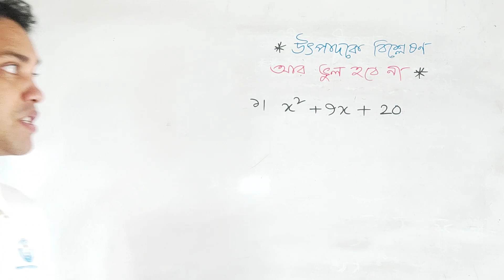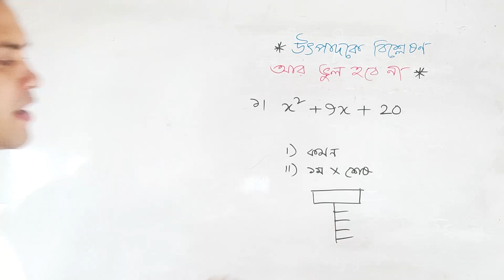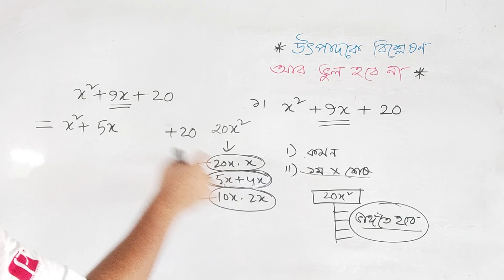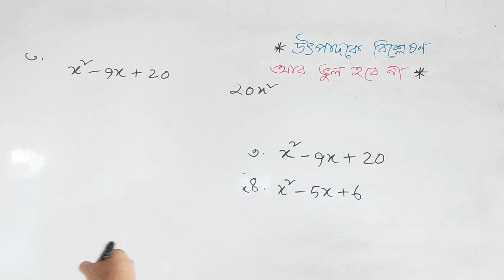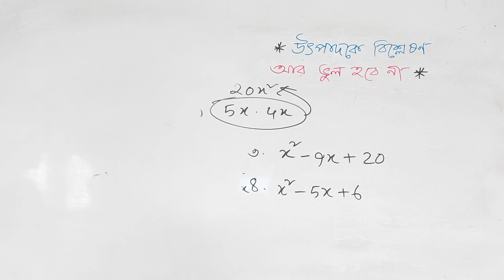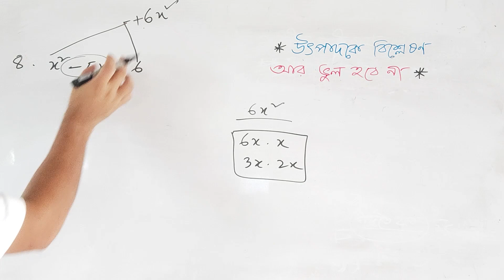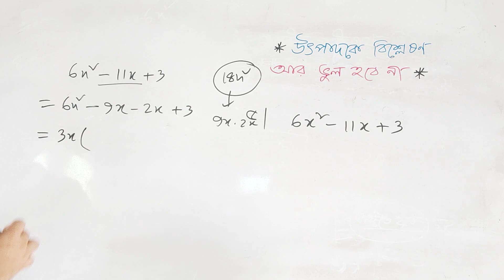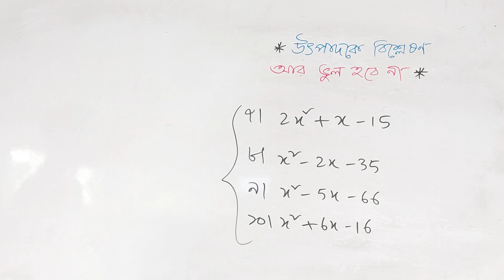উৎপাদকে বিশ্লেষণ আর ভুল হবে না || Math Moja by Sukumar Sen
উৎপাদকে বিশ্লেষণ সহজ নিয়মে,
Middle term factorization,
উৎপাদকে বিশ্লেষণ শর্টকাট,
উৎপাদকে বিশ্লেষণ,
পরীক্ষায় উৎপাদকে বিশ্লেষন এর অংক করার সেরা টেকনিক,
২ সেকেন্ডে উৎপাদকে বিশ্লেষণ,
উৎপাদকে বিশ্লেষণ করার সহজ নিয়ম,
উৎপাদকে বিশ্লেষণ শেখার পদ্ধতি,
Middle factor,
middle term system bangla tutorial,
Bcs Math,
Middle Term(মিডেল টার্ম পদ্ধতি),
Middle Factor Basic Math By Mehedi Sir,
উৎপাদকের অংক,
মিডল টার্ম অংক,
মিডল টার্ম সমাধান,
middle term tips,
বীজগণিত class 8,
mottasin pahlovi
মিডিল টার্ম অংক,
মিডিল ফ্যাক্টর,
utpadok,
utpadok math class 9,
utpadok math class 8,
utpadok bisleson,
উৎপাদকে বিশ্লেষণ bcs,
mottasin pahlovi buetian,
নবম দশম শ্রেণী গণিত,
এসএসসি গণিত,
উৎপাদক বিশ্লেষণ,
উৎপাদকের অংক,
উৎপাদকে বিশ্লেষণ বিসিএস,
অষ্টম শ্রেণির উৎপাদক,
factorization class,
গণিতের শর্টকাট টেকনিক,
bcs math,
primary math,
bank math,
নিবন্ধন গণিত,
ধারার অংক,
অনুপাতের অংক,
অনুপাতের অংক শর্ট টেকনিক,
ধারার যোগফল নির্ণয়ের শর্টকাট,
বর্গক্ষেত্রের ক্ষেত্রফল নির্ণয়ের শর্টকাট,
তেলের মূল্য বৃদ্ধির অংক করার শর্টকাট পদ্ধতি,
দশমিকের অংক করার শর্টকাট ট্রিক্স,
চাকরির অংক,
best math,
sukumar sen,
sukumar sir,
math moja by sukumar sir,
sukumar sir math moja,
২০২৩ প্রাইমারি শিক্ষক নিয়োগের পূর্ণ প্রস্ততি,
শর্টকাট অংক,
এই ৫ টি অংক বার বার আসা,
বার নির্ণয়ের অংক,
বার বার আসা অংক,
যে ৫ টি অংক সরকারি চাকরির পরীক্ষায় বার বার আসে। ১০০% কমোন। শর্টকাট,
পুলিশে বার বার আসা অংক,
৫ টি অংক,
চাকরির পরীক্ষায় বার বার আসা অংক,
শর্টকাট সমাধান,
লাভ ক্ষতির অংকের শর্টকাট,
বিসিএস গণিত শর্টকাট,
অংকের শর্টকাট টেকনিক,
অংক,
গণিত শর্টকাট,
সরকারি চাকরির গুরুত্বপূর্ণ অংক,
অনুপাত ও সমানুপাত শর্টকাট,
জ্যামিতি শর্টকাট অংক,
শর্টকাটে পিতা-পুত্রের যে কোন অংক করার সহজ পদ্ধতি,
ট্রেনের অংক শর্টকাট,
গড় অংকের শর্টকাট,
শর্টকাট গণিত,
জ্যামিতি অংক শর্টকাট,
শর্টকাট পিতা পুএের অংক,
বয়স সম্পর্কিত অংক,
শর্টকাট টেকনিক,
ঐকিক নিয়মের অংক শর্টকাট,
শর্টকাটে চাকরীর সরল অংক,
bcs,
bcs preparation,
bcs math suggestion,
bcs math tips,
bcs preparation math,
bcs math class,
math,
bcs math guidelines,
bcs math exclusive tips,
quick bcs math solution,
math tricks for bcs,
khairul's math,
bcs exam preparation,
bcs math video,
math preparation for bcs,
bcs math syllabus,
44 bcs math question,
bcs written math,
bcs math exclusive video,
bcs preliminary math,
bcs math preparation class,
bank exams,
maths,
bank,
math,
khairuls advanced math,
bank math solution 2021,
rrb bank exam preparation,
math solution,
bangladesh bank math solution,
bb bank math,
simplification tricks in maths for bank exams,
bank exam preparation for beginners,
math moja,
primary preparation,
primary teacher exam,
primary shortcut math,
primary math suggession,
shortcut math in bangla,
primary assistant teacher,
number series math in bengali,
mottasin pahlavi buetian,
mottasin pahlavi,
10 Minute School,
প্রাইমারি শিক্ষক নিয়োগ পরীক্ষার সাজেশন,
প্রাইমারি শিক্ষক নিয়োগ সাজেশন ২০২০,
প্রাইমারি শিক্ষক নিয়োগ সিলেবাস 2020,
শর্টকাট গনিত,
সমান্তর ধারার অংক,
ধারার অংক শর্টকাট,
ধারার অংক pdf,
গুনোত্তর ধারার অংক,
ধারার অংকের সূত্র,
ধারার অংক english,
ধারার অংক সৃজনশীল,
অনন্ত ধারার অংক,
অনুপাতের অংক প্রশ্ন,
অনুপাতের অংক pdf,
ধারাবাহিক অনুপাত বের করার নিয়ম,
ধারার যোগফল নির্ণয়ের সূত্র,
বয়সের অনুপাতের অংক,
অনুপাত ও সমানুপাত pdf,
অনুপাতের মিশ্রনের অংক,
অনুপাত ও সমানুপাত এর সূত্র,
অনুপাত ও সমানুপাত দশম শ্রেণি প্রশ্ন ও উত্তর,
সমান্তর ধারার পদ সংখ্যা নির্ণয়ের সূত্র,
গুনোত্তর ধারার অংক,

ফেইসবুক পেইজ লিংক (Math Moja):

যোগাযোগ:
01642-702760